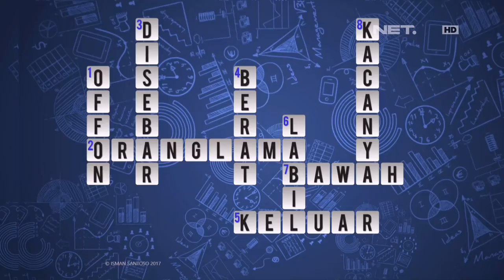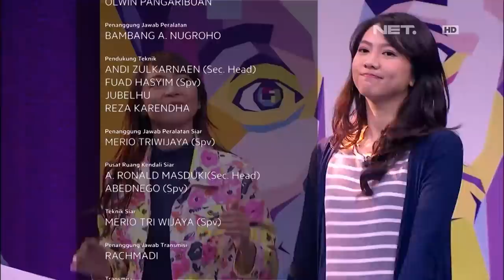Ve dan Shania Tambah Bingung Sama Argumen Cak Lontong - WIB (4/4)